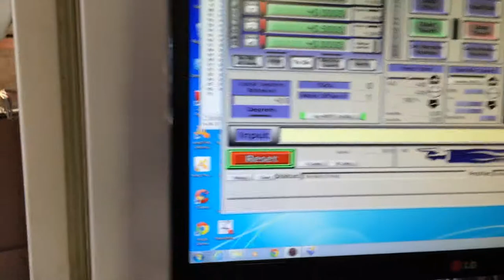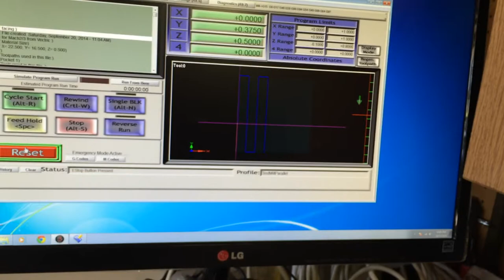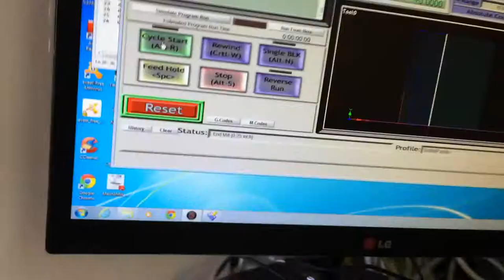First CNC Cuts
These are the first cuts on my CNC router. It was as much to test whether it would work at all as it was to test the alignment of the router on its mounts. If the bottom of the pockets are nice and smooth, then the router is square to the table.